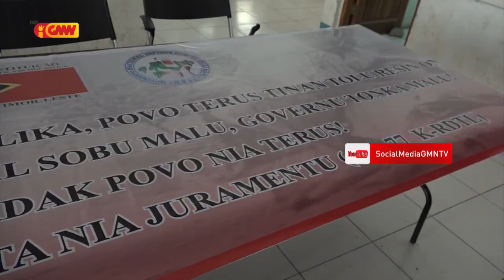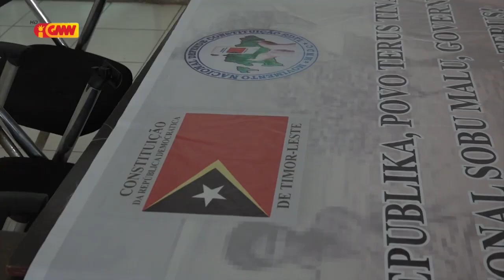Movimentu Nasional Defende Konstituisaun RDTL lamenta Ho atuasaun membru PNTL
Movimentu Nasionál Defende Konstituisaun RDTL lamenta Ho atuasaun membru PNTL Munisípiu Díli ne'ebe mak halo Kapturasaun ba sira nia membru na'in 4 ne'ebé lori Pamflitu hakerek kontra Prezidente Repúblika iha loron selebrasaun 12 de Novembru.